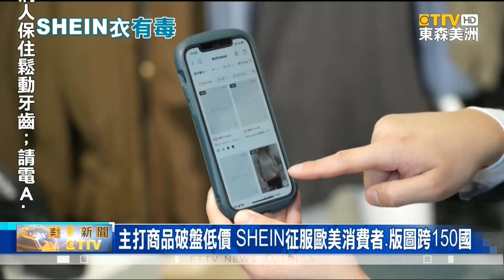SHEIN商品驗出鉛 鎘重金屬 專家表示長期穿戴有害健康